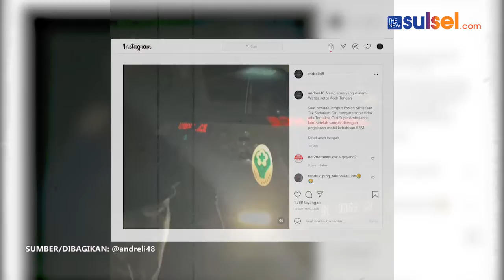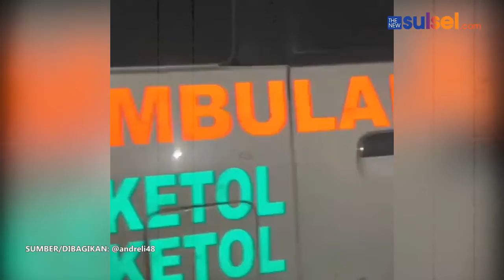Viral, Hendak Jemput Pasien Kritis, Sopir Tak Ada & Bensin Ambulans pun Habis di Aceh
Sebuah video yang dibagikan akun @andreli48 memperlihatkan warga mengamuk ketika hendak menjemput pasien kritis dan sudah tak sadarkan diri dengan menggunakan ambulans Puskesmas Kecamatan Ketol, Aceh Tengah, Aceh.

Dalam video tampak sejumlah warga berusaha menggoyang-goyang mobil ambulans dengan nomor polisi BL 9069 GB yang mogok tersebut.

Diduga mobil ambulans itu tidak mau hidup lantaran habis bensin saat berada di tengah perjalanan pada malam hari.

Tak hanya itu, saat hendak menjemput pasien kritis tersebut, sopir ambulans ternyata tidak ada sehingga terpaksa digantikan dengan sopir yang lain.

Hingga kini belum diketahui kapan dan belum ada keterangan lebih lanjut dari pihak terkait mengenai kejadian tersebut.